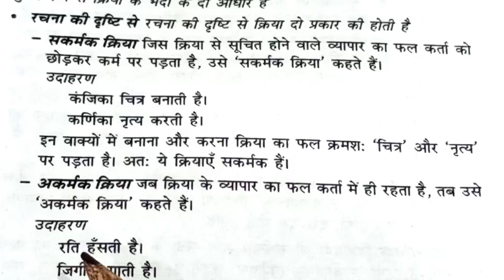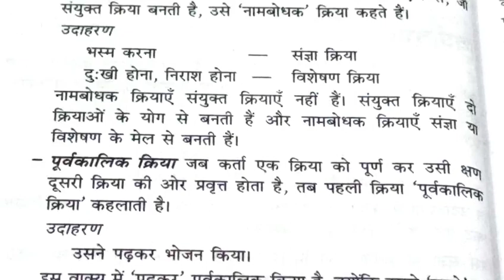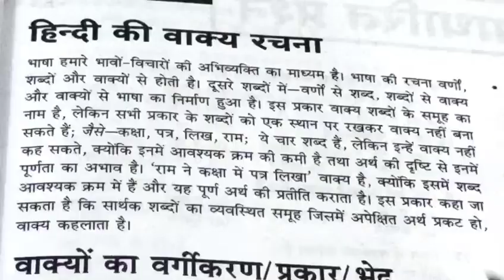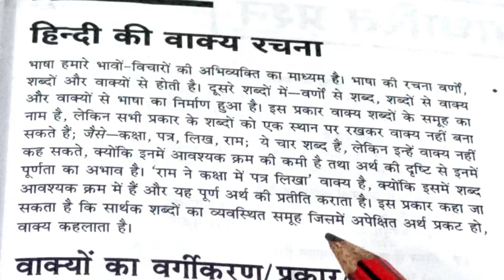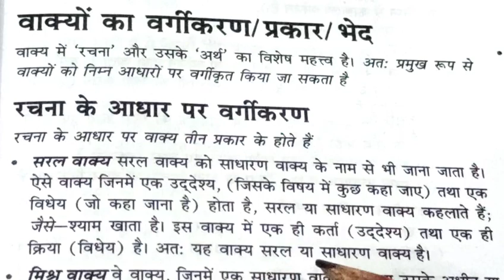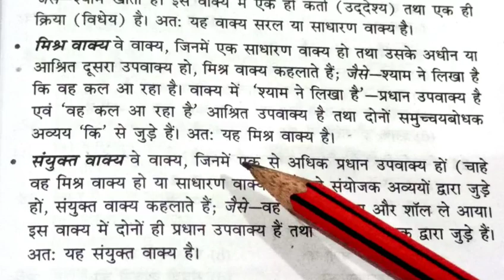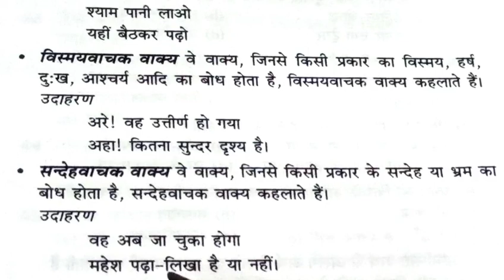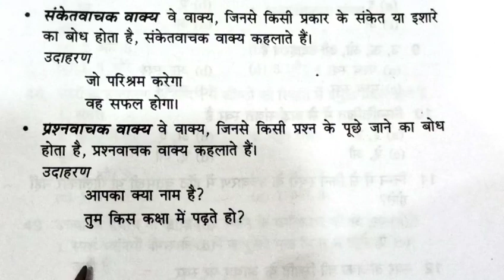क्रिया और हिंदी वाक्य CTET/NET hindi class 15, hindi sahitya important question answer with details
CTET UGC NET unit-2,